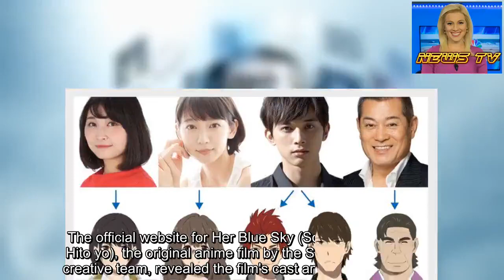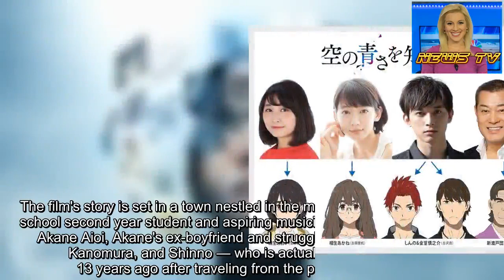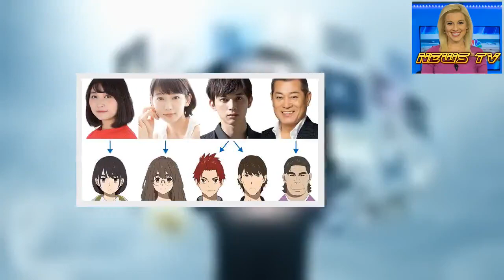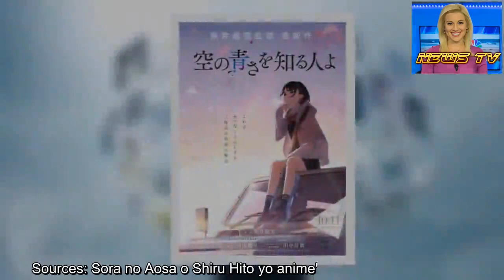Anohana Team Unveils Cast, Story for Original Anime Film Her Blue Sky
The official website for Her Blue Sky (Sora no Aosa o Shiru Hito yo), the original anime film by the Super Peace Busters creative team, revealed the film's cast and story on Tuesday.
The cast includes (from left to right in image above, character name romanizations are not official):
Shion Wakayama as Aoi Aioi Riho Yoshioka as Akane Aioi Ryō Yoshizawa as Shinnosuke Kanomura/Shinno Ken Matsudaira as Dankichi Nitobe
Matsudaira will also perform an insert song for the film.
The film's story is set in a town nestled in the mountains. It centers on high school second year student and aspiring musician Aoi Aioi, her older sister Akane Aioi, Akane's ex-boyfriend and struggling guitarist Shinnosuke Kanomura, and Shinno — who is actually Shinnosuke from 13 years ago after traveling from the past to the present.
Aoi and Akane's parents passed away in an accident 13 years ago, and Akane gave up her ambition of going to Tokyo with Shinnosuke and decided to take care of Aoi. Since then, Aoi has felt indebted to her older sister. One day, she is invited to perform at a music festival as a session musician by a famous enka singer named Dankichi. At the same time, Shinnosuke returns to Aoi and Akane's town after a long time away. Then, Shinno mysteriously appears, and Aoi falls in love for the first time.
Director Tatsuyuki Nagai, writer and director Mari Okada, and artist Masayoshi Tanaka — the members of Super Peace Busters — are handling the film. Nagai is directing, Okada is penning the script, and Tanaka is drawing the original character designs and serving as chief animation director. CloverWorks is in charge of animation production. Producers Hiroyuki Shimizu (anohana, The Anthem of the Heart) and Genki Kawamura (your name., Mirai) are producing the film.
Nagai, Okada, and Tanaka commented that the film is the third work set in Okada's hometown of Chichibu, after anohana and The Anthem of the Heart. Nagai also noted that the film will center around the relationship between four people.
The trio first collaborated on the Toradora! anime in 2008, and reunited for the anohana original anime and films in 2011 and 2013. The group's Super Peace Busters moniker originated from anohana. The trio then collaborated once more in 2015 with The Anthem of the Heart original anime film. Nagai and Okada collaborated again (without Tanaka) on the Mobile Suit Gundam: Iron-Blooded Orphans series, and Nagai served as unit director for Okada's directorial debut film Maquia - When the Promised Flower Blooms in 2018.
Nagai's other directorial works include both seasons of A Certain Scientific Railgun and Waiting in the Summer.
Okada's other works include her frequent collaborations with P.A. Works, including True Tears, Hana-Saku Iroha, A Lull in the Sea, and The Lost Village. P.A. Works also produced her Maquia film. Okada's O Maidens in Your Savage Season manga is inspiring a television anime that will premiere in July.
Tanaka's other notable works where